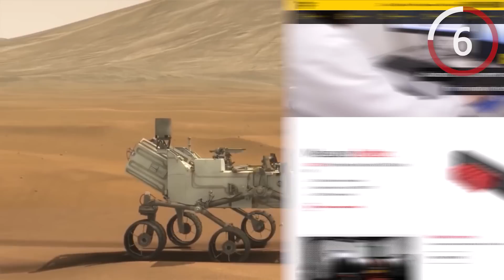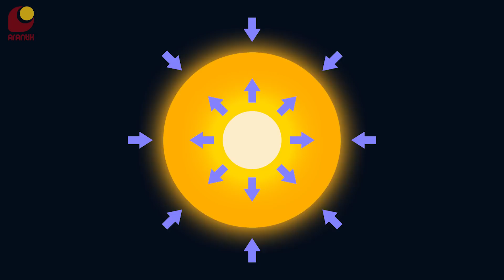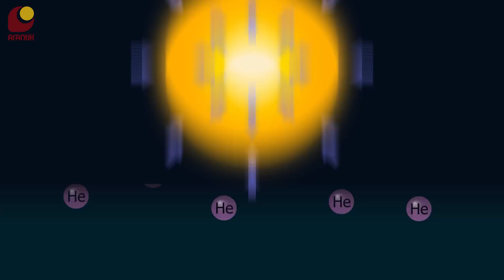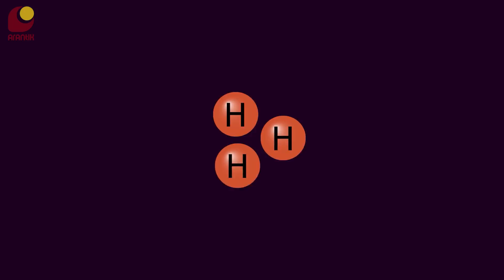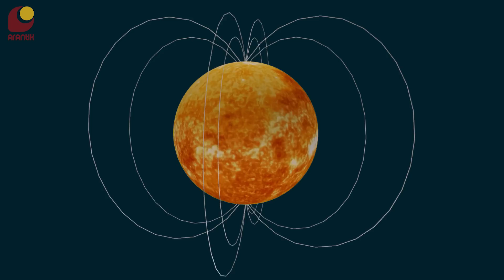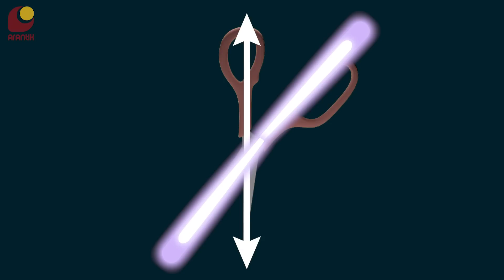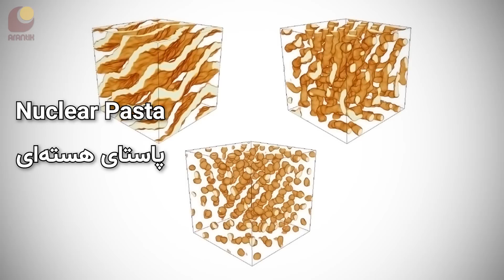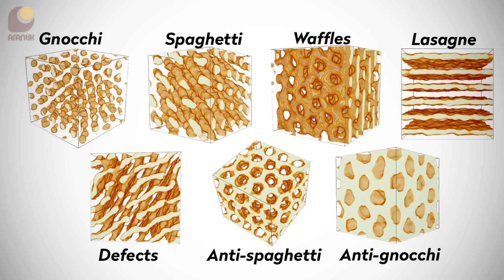ستاره های نوترونی: پالسار و مگنتار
ستاره های نوترونی یکی از انواع ستاره‌هاست که تقریبا به طور کامل از نوترون تشکیل شده و چیزی به نام اتم نداره. همین موضوع باعث شده به شدت کوچک و فشرده باشه، همراه با ویژگی‌های خیلی عجیب. دو نوع از ستاره های نوترونی، پالسار یا تپ اختر و مگنتار هستن که امروز بررسیشون می‌کنیم 👽

00:00 - مقدمه
00:33 - اسپانسر
00:56 - تاریخچه‌ی کشف پالسار
03:22 - فرایند تشکیل ستاره نوترونی
06:49 - دلیل چرخش سریع ستاره نوترونی
09:12 - دلیل پرتوهای ستاره نوترونی
10:19 - سحابی خرچنگ و انفجار آن در تاریخ
11:41 - مگنتار
13:23 - کاربرد ستاره های نوترونی
15:06 - بخش پایانی
اسپانسر این برنامه:  شرکت فیوتک
سازنده‌ی انیمیشن‌ها
مترجم: ویالوگ
سابسکرایب کنید
ایمیل من
کانال تلگرام
منابع